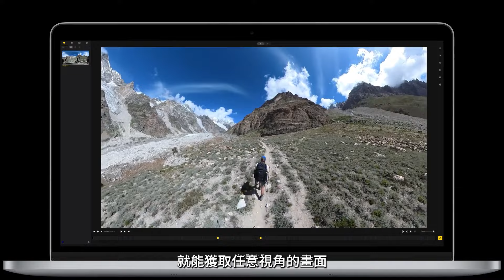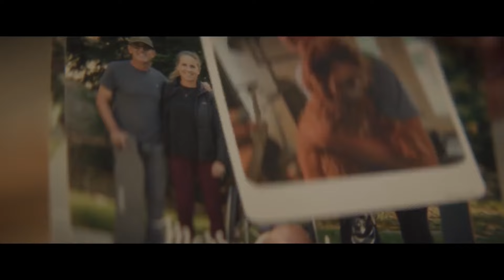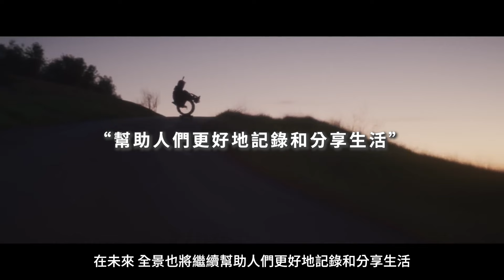Insta360 全景系列課程_全景究竟為何物？從入門學習拍攝全景影片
Insta360 第一期課程將介紹全景的工作原理與運用場景，帶你全方位了解清楚全景概念！